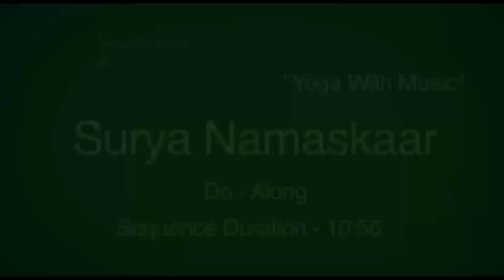Surya Namaskar (Sun Salutation) & variations with music | Yoga With Sapna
Sun Salutation do-along sequence gives a special choreographed practice of Surya Namaskar with instructions and unique variations over multiple rounds.

Surya Namaskara's origins lie in India where its large Hindu population worships Surya, the Hindu solar deity. This sequence of movements and asanas can be practiced on varying levels of awareness, ranging from that of physical exercise in various styles, to a complete sadhana which incorporates asana, pranayama, mantra and chakra meditation. It is often the beginning vinyasa within a longer yoga series. Sūrya Namaskāra may also refer to other styles of "Salutations to the Sun".

Surya Namaskar is a series of twelve physical postures. These alternating backward and forward bending postures flex and stretch the spinal column through their maximum range giving a profound stretch to the whole body.

Often, after a hard days work, we would just flop down on the couch * apparently * relaxing our bodies - but it is NOT so. The stagnant energies remain locked up and the organs remain de-oxygenated to a large extent.

Surya Namaskar has a deep effect in detoxifying the organs through copius oxygenation and has a deeper relaxing effect.

Who should NOT do Surya Namaskar?

Pregnant women should not practice this after third month of pregnancy.
Patients of Hernia and high blood pressure are warned against this practice.
People suffering from back conditions should seek proper advice before commencing Surya Namaskar.

Women should avoid Surya Namaskar during menses.